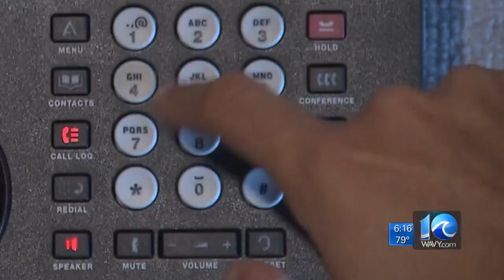Norfolk woman told she has breast cancer -- when she doesn't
Sandra Farmer says she got a call telling her she was approved for breast cancer treatment. The problem is she doesn’t have breast cancer.